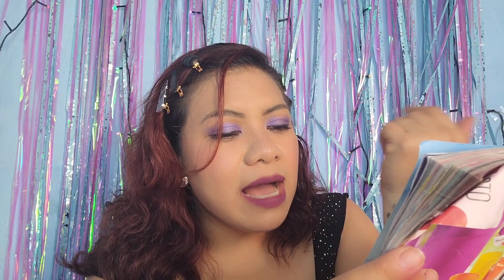Just For You Forever Fragancia para caballero Arabela